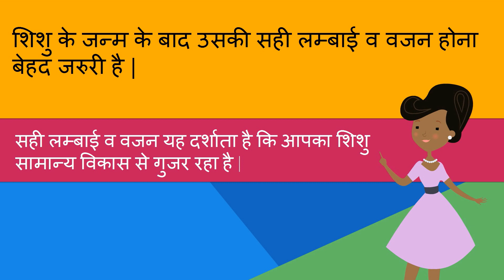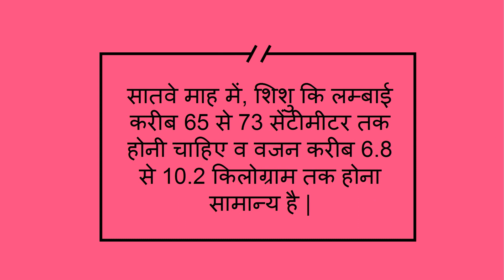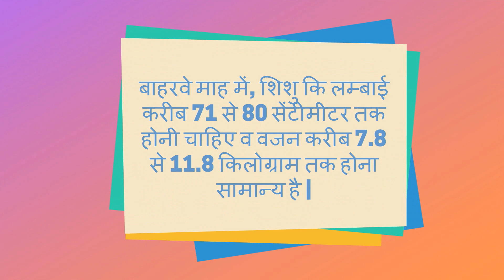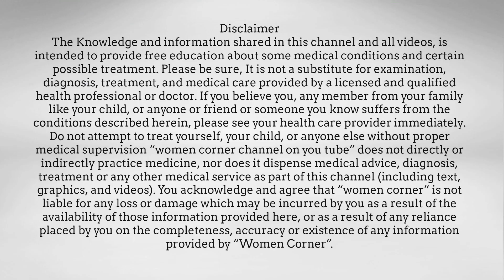बेटा कि कितनी लम्बाई व वजन होना चाहिए 0 से 12 माह तक/length of baby boy from 0 to 12 months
बेटा कि कितनी लम्बाई व वजन होना चाहिए 0 से 12 माह तक/length of baby boy from 0 to 12 months-- This video will show you what should be the length and weight of baby boy from 0 to 12 months.

5. Changes during Fifth month of pregnancy in Hindi/ Changes in mother during fifth month of pregnancy
7. Fat melting weight loss Drinks/ lose weight in 15 days/15 दिन में आसानी से वजन घटाए
8. What are the 5 signs and symptoms of labor pain in hindi/ क्या है प्रसव के 5 संकेत
12. Development in Baby during Fourth month of Pregnancy in hindi/ चौथे माह में शिशु का विकास
13. How to do Pregnancy test at home in hindi/how do i know i am pregnant
14. What to do During ninth month of Pregnancy in Hindi/प्रेगनेंसी के नौवे माह में क्या करे
About my channel Womencorner:
Hello Beautiful,